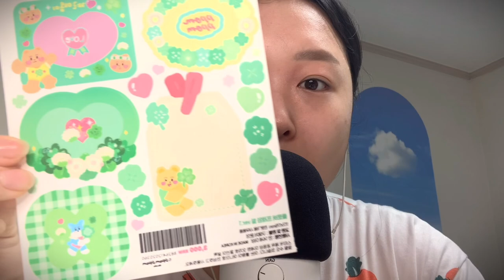수다 ASMR | 슈퍼 면역자인 줄 알았는데.. *그것*에 걸려버렸습니다..🥹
VLOG Youtube
인스타그램 본계정 IG

발음이 많이 뭉개져서 안들리는 부분은 자막을 달아놨어요💕

안녕하세요 까퓰러입니다 제가 그것..에 걸려버렸습니다...🥲
제가 영상을 안올리면 혹시나 파뿌리까 분들이 기다리실까봐 몸 덜 아플 때 후딱 찍어서 편집해왔어요!!
여러분들도 꼭 조심하시구요!!
만에하나 혹시 걸리면 안아프시길 바래요..💚

그럼 퓰나잇되세요🌌🌙..✨